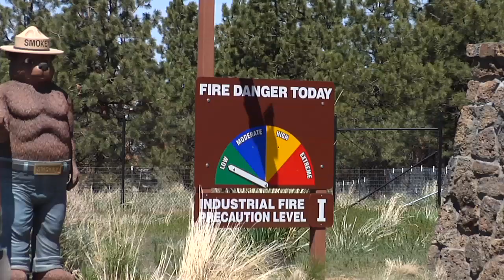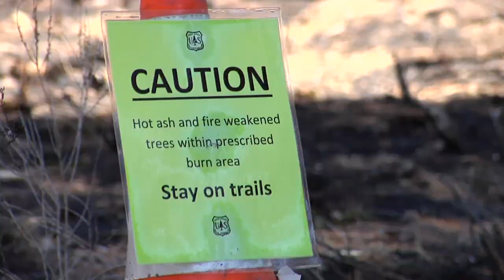State of Fire: Official Trailer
The ways Oregonians prevent, fight, manage and, to some degree, live with wildfire have grown more complicated - and more expensive. This is a preview to a more in-depth video special report that examines the state of fire suppression, prevention and management, and describes various efforts to find the way forward.